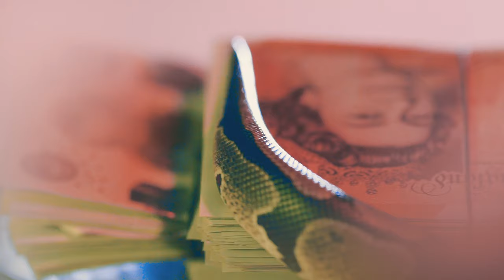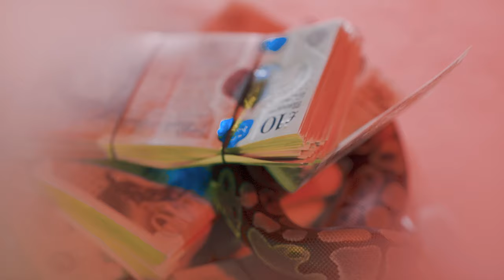Peezo, 2ways - Motion (Official Video)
Watch the music video for Peezo and 2ways "Motion".